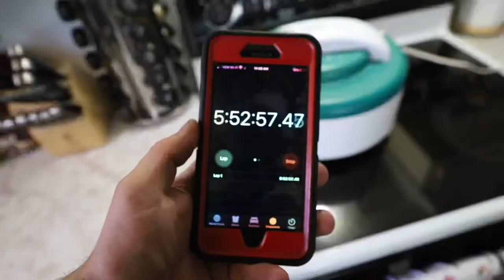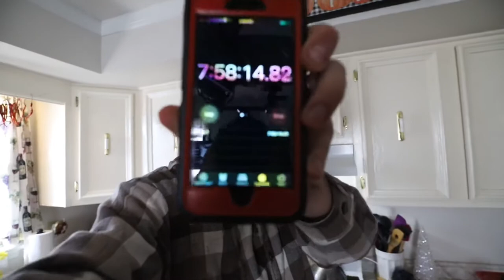Deer Jerky [step by step]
This is a step by step recipe that you can easily follow!

If want a FREE trap tag shoot me an Email, Facebook message, or instagram message, me your address and I’ll send one out

🛑 check out the links below to help out the channel at no extra expense to you. There in easy to find sections down below. ⬇️⬇️⬇️⬇️

🐟Fishing bells 🐠

Alligator clip

Heat shrink

Starter Camera
1
Starter microphone

Starter lens

GoPro chest mount

GoPro Head mount

Editing computer

GoPro batteries

Advance camera

Advance microphone

Advance all around lens

GoPro and drone SD card

GoPro aqua stick

DJI DSLR gamble

DJI Spark drone

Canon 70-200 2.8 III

GoPro selfie stick

🐟Fishing gear uses in the video🎣

St. Croix bassX

Dobyns furry rod

Shimano SLX dc

Shimano curado dc

Catfishing reel

Baitcaster reel

Bass Ugly stick rod

Bass Excursion rod

Catfish ugly stick

Spinning rod

Spinning reel

Zoom lizard

🦝Trapping tools of the trade 🐕

Body grip coon trap

Body grip beaver trap

Body grip muskrat trap

Long spring coyote trap:    Sleepy creek #3

Long spring coon trap

Long spring muskrat trap

Long spring beaver trap

Dog proof coon trap

Coil spring coyote trap

Coil spring Coon trap

Coil spring muskrat

Coil spring beaver trap

Dirt hole drill bit

20v drill

My lifetime Sifter

Hell fire lure

Sole taker lure

Reaper lure

Wolf fang anchor 100

Stainless steel cable

Anchor driver

J hook tool

Bridger #3 dogless trap

Sleepy creek #11

🔥PayPal all donations go back into the channel for growth and better content